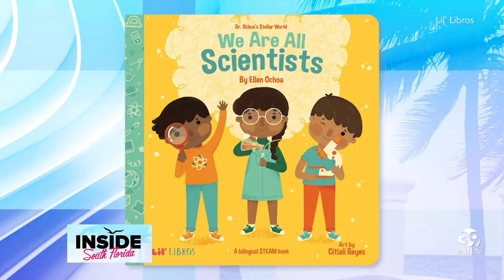The First Latina Astronaut Ellen Ochoa Talks Legacy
Logging one thousand hours in space, Ellen Ochoa is a trailblazer. as the first women of Latin heritage in space she understands the responsibility of being an example for the community and what work needs to be done for the future. Host Jason Carter sits down with the accomplished astronaut where she shares what it's like seeing the Earth from a unique vantage point and how she is using her love of literature to empower young Latinx youth.